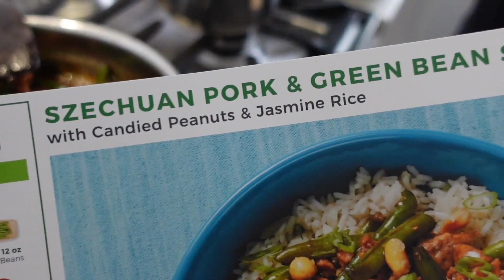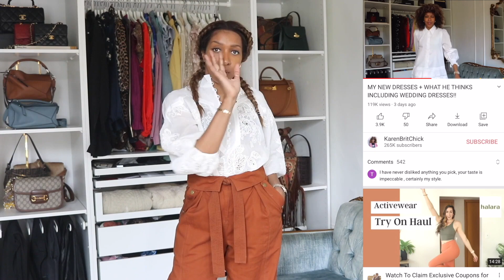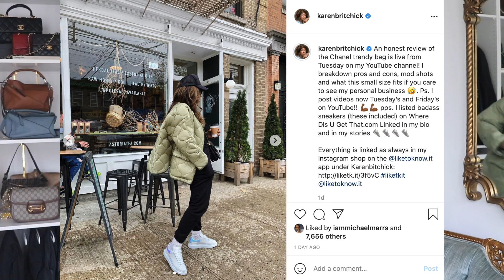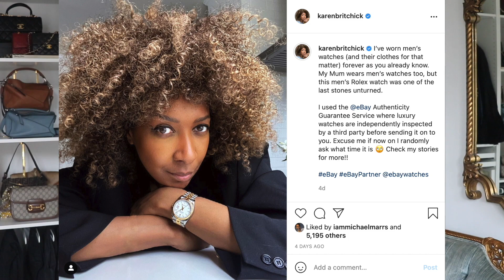NEW SPRING PIECES!!! HOW TO DRESS CHIC IN SPRING!!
NEW SPRING PIECES!!!  HOW TO DRESS CHIC IN SPRING!! I don’t do dedicated spring hauls often, but here is new pieces I picked for what to wear for spring or what I will be including into my wardrobe.  This is about how to dress comfortable and stylish with key spring pieces. Get ideas  of what kind of clothes do you wear in the spring and how to look cute when it’s hot and just how to dress chic.   I touch on spring trends of 2021 while showing casual outfit ideas. These are wearable spring trends of 2021.  As always I hope you get inspired on how to create outfits for spring and how to find your personal style by picking what works in YOUR wardrobe and fits your style.

See you next Tuesday for a new video!!

ITEMS SHOWN IN THIS VIDEO:

Pants: Ulla Johnson (sold out). Saw more on Vestiaire Collective